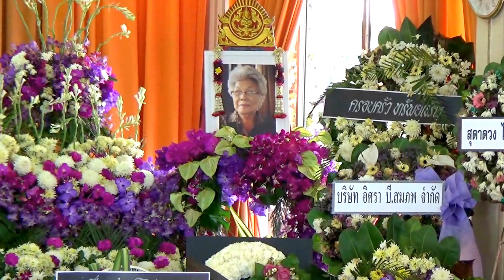The cremation of my late aunt, Tanomsri Asvaraksh ( ทนอมศรี อัศวรักษ์ ) at Wat Lad Prao on Saturday 12th March 2016 in the afternoon